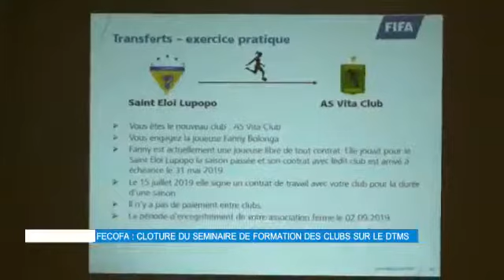FECOFA : Formation au système des transferts FIFA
Formation des gestionnaires des clubs congolais au système international des mutations des joueurs...